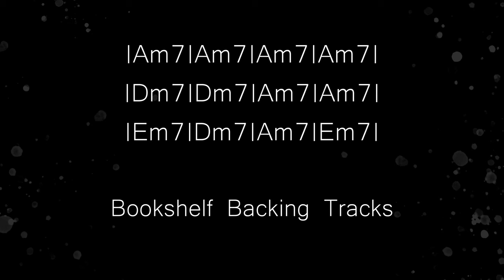A minor slow Blues backing track jam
12 bar blues
A min
90 bpm
4/4
Blues

Many thanks for supporting this channel.